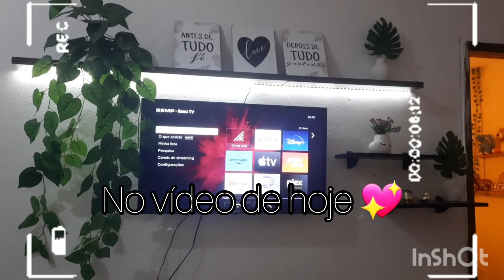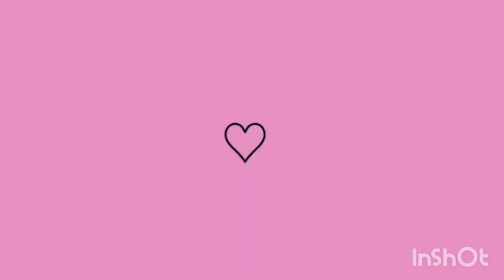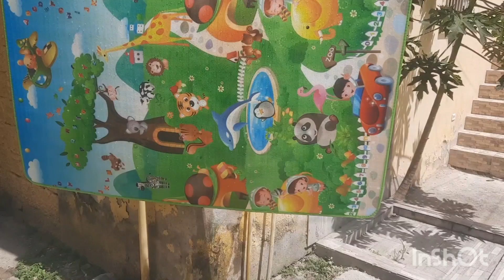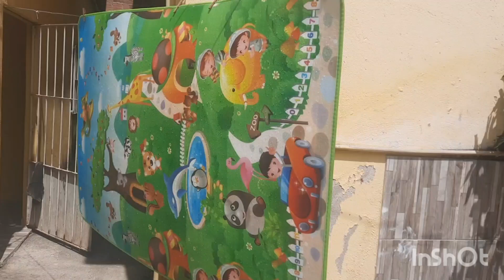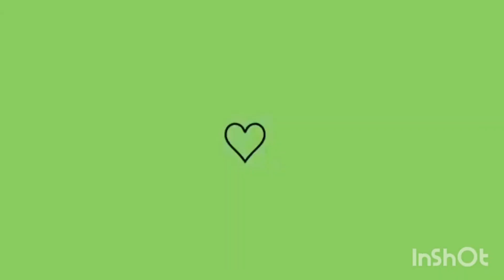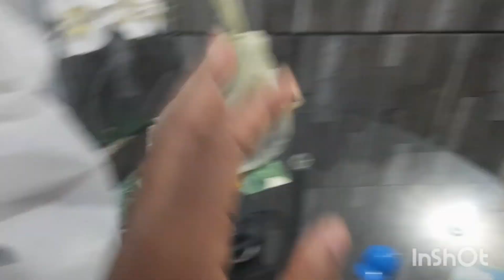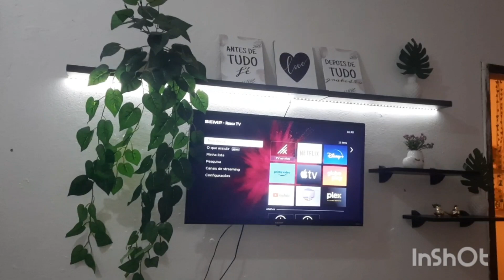COLOQUEI LED+Faxina na geladeira dia de vacina 》Laís Berto